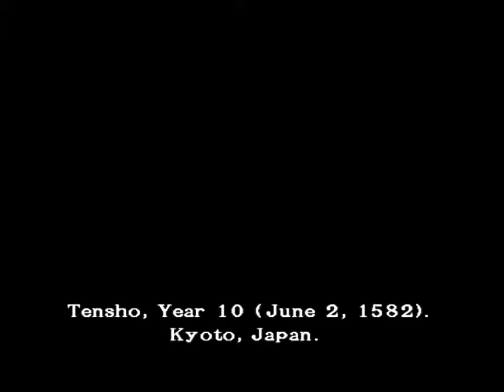Onimusha 3 - Demon Siege-Cuộc chiến của chiến binh samurai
Mọng mọi người ủng hộ để mình có động lực làm video khác hay hơn cảm ơn tất cả các bạn